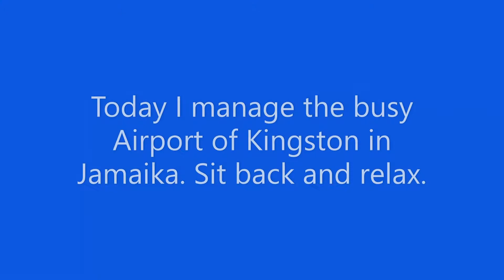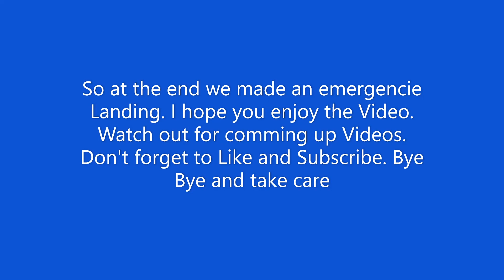Airport Madness 3D - Kingston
Today I manage the busy Airport Kingston in Jamaca.

The video maybe contain ads, trademarks, brands or productplacements where I don't get payed, or have something to do in marketing business.